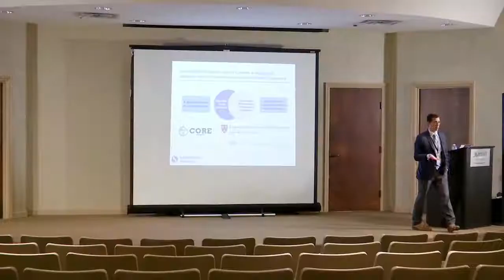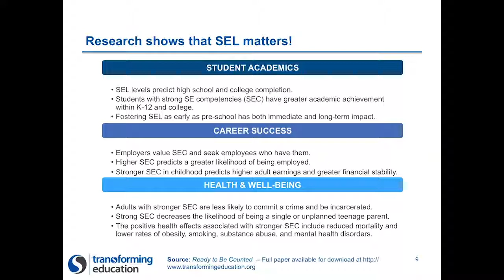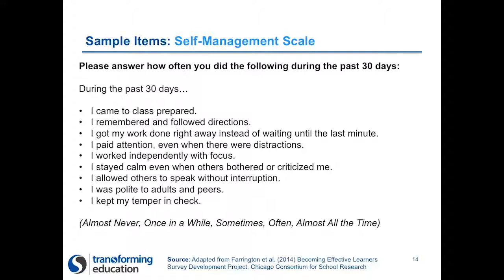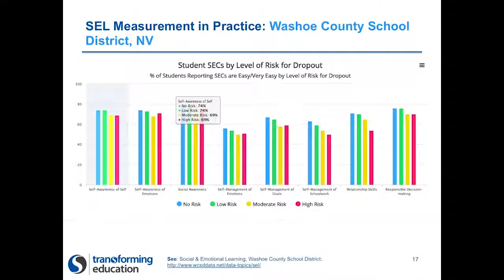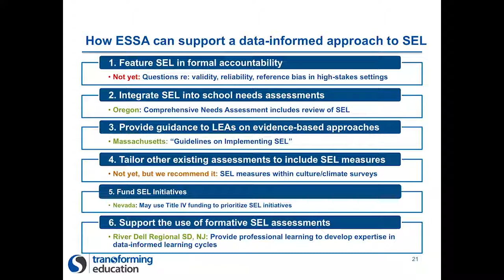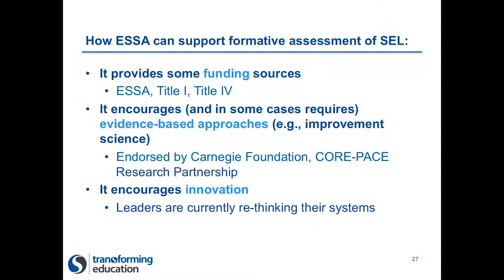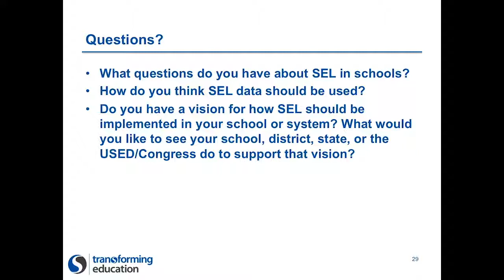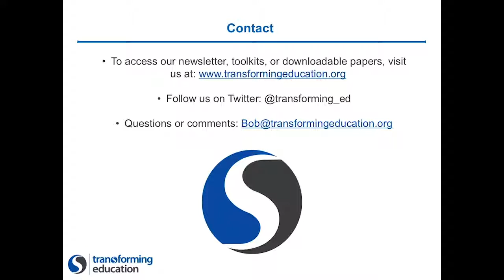Using ESSA to Advance Social-Emotional Learning at the local Level - Bob LaRocca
This session will introduce attendees to the topic of social-emotional learning (SEL), provide recent examples of SEL measurement in action, and explain how ESSA enables the advancement of SEL at the state and local levels. In particular, the session will address the following questions: What is SEL and why does it matter? How can SEL be assessed? What steps can local educators take to embed SEL measures in schools? What policies are states pursuing to incorporate SEL within their systems? How can SEL measures work to support all students and advance equity?